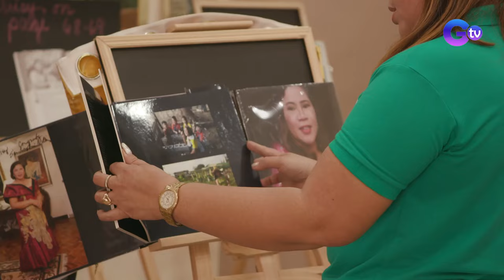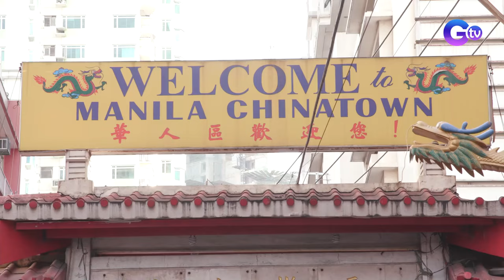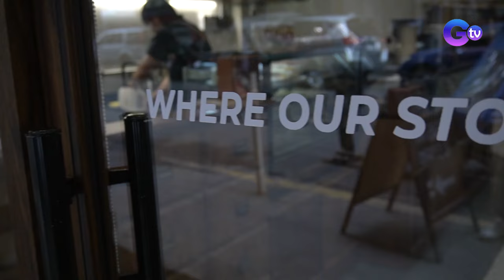Celebrating Avenue 75’s ANNIVERSARY with Chef Jose Sarasola | Farm To Table (Full episode)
Aired (March 3, 2024): After preparing Biryani for Anjay Anson’s mom and Niño Muhlach’s unusual coffee adventure, join Chef JR Royol and Chef Jose Sarasola as they celebrate his bar’s anniversary!